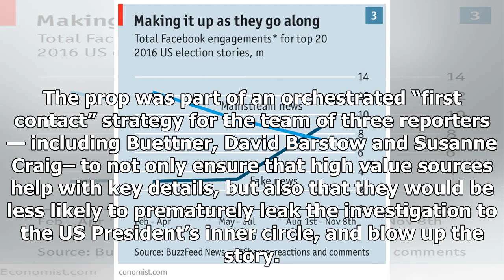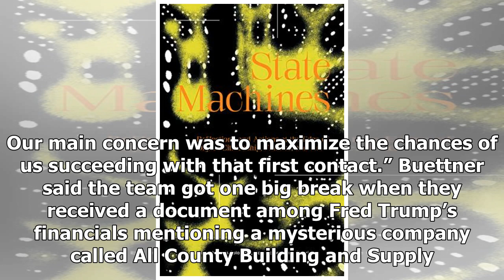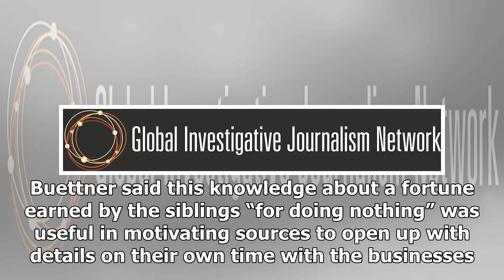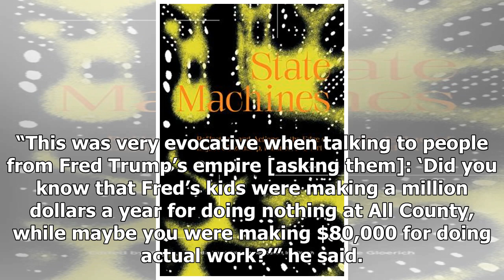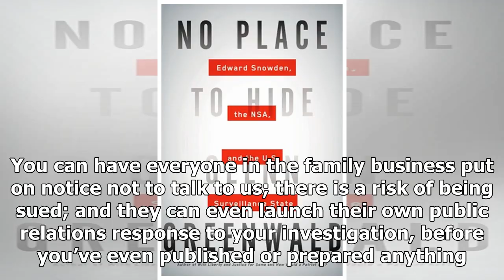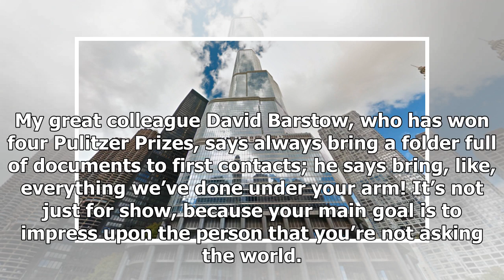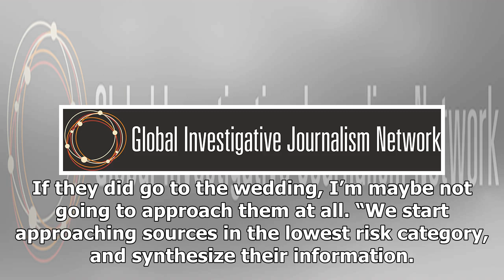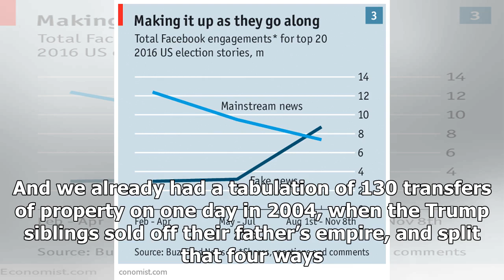Breaking News - The First Contact Tactics that Helped New York Times Reporters Expose How Trump G...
Breaking News - The First Contact Tactics that Helped New York Times Reporters Expose How Trump Got His Money - Global Investigative Journalism Network

Trump International Chicago Hotel and Towers. Photo: Google Maps Russ Buettner showed up at strangers’ doorsteps with an overstuffed file under his arm while reporting the Pulitzer Prize-winning expose on how Donald Trump got his money. The prop was part of an orchestrated “first contact” strategy for the team of three reporters — including Buettner, David Barstow and Susanne Craig– to not only ensure that high value sources help with key details, but also that they would be less likely to prema...